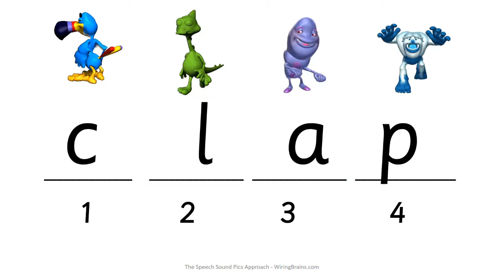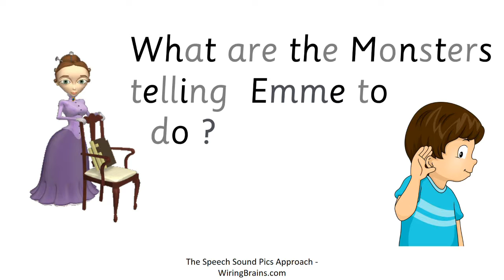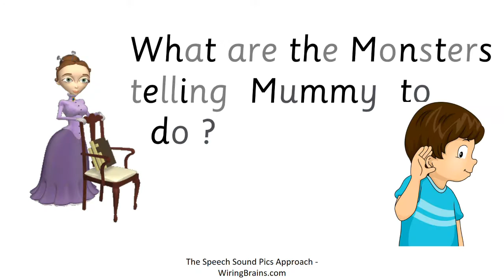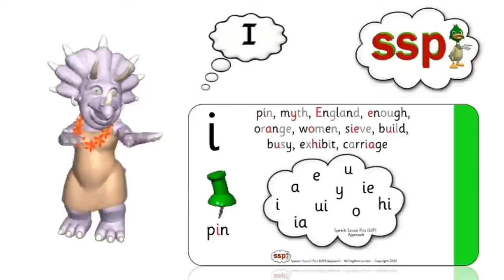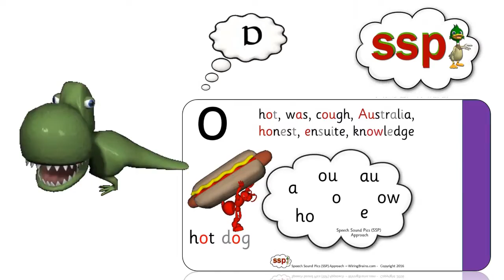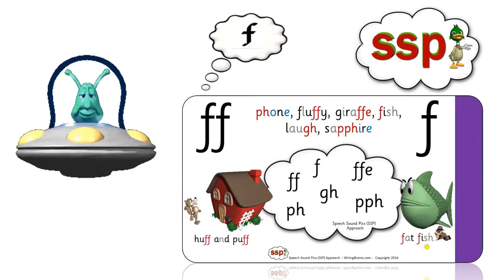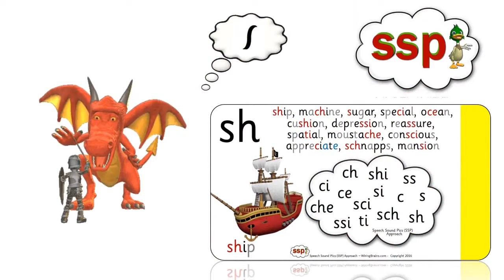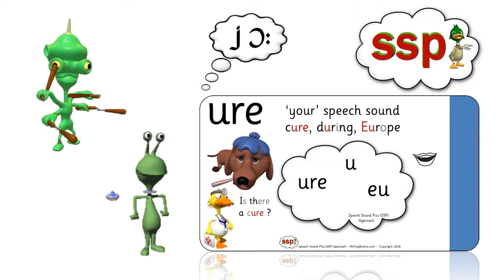Emme's Monster Spelling Video - SSP Monster Spelling !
Learning to listen for the English speech sounds and map them with the right Spelling Monster in Pre-School.
MonsterSpelling.com.au